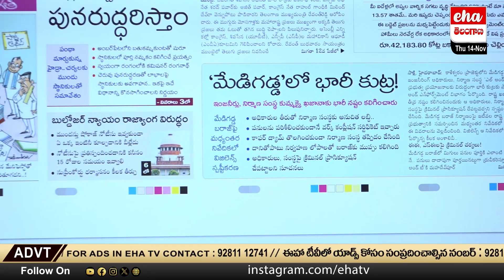Huge Conspiracy in Medigadda Project | TS News Paper | Journalist Dandu Srinivas | Eha Telangana